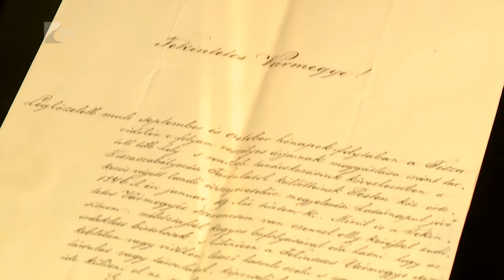Kiállítás a Víz Világnapján - Kölcsey Tv